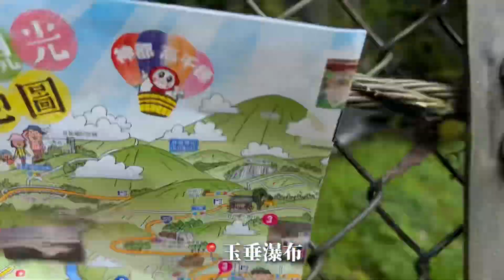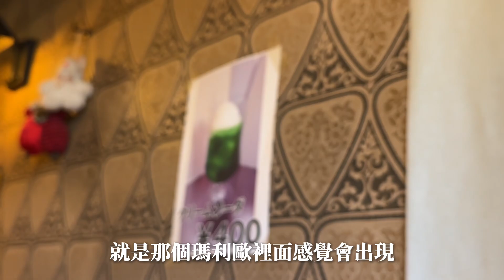在日本撞船｜難道也有分左駕右駕嗎？！